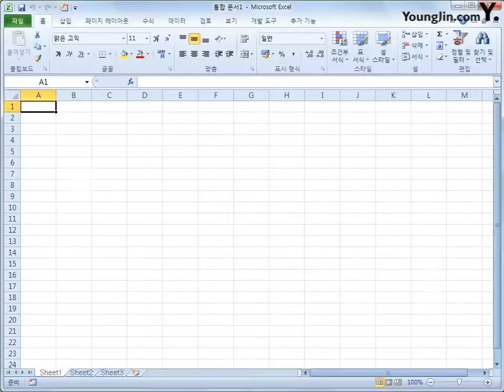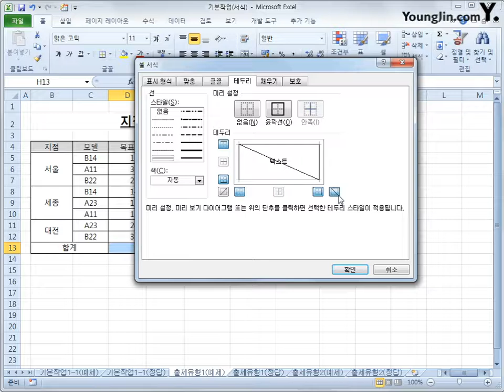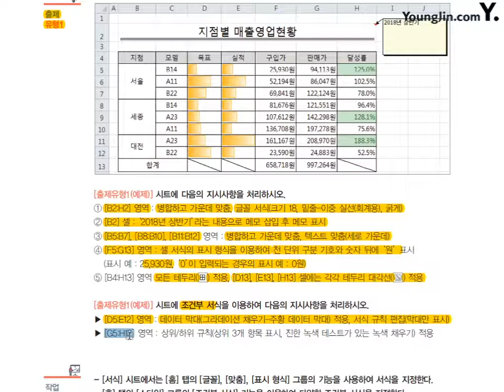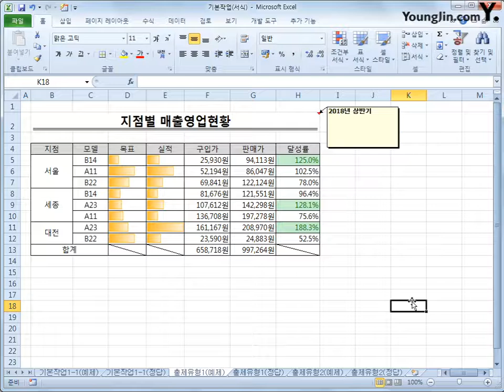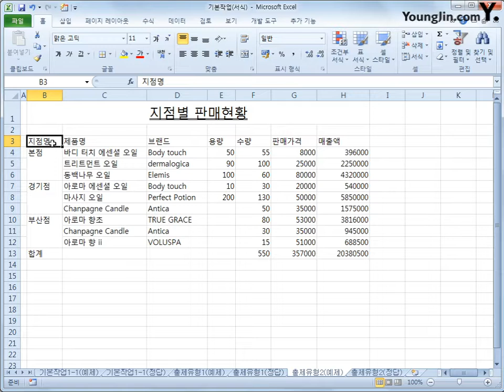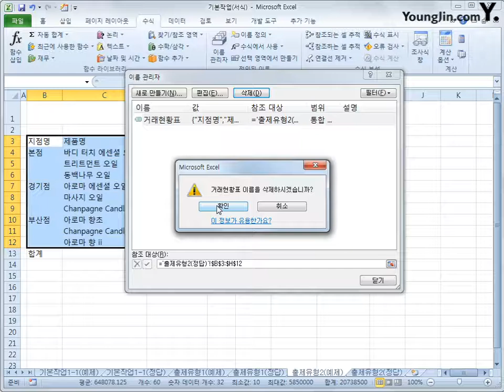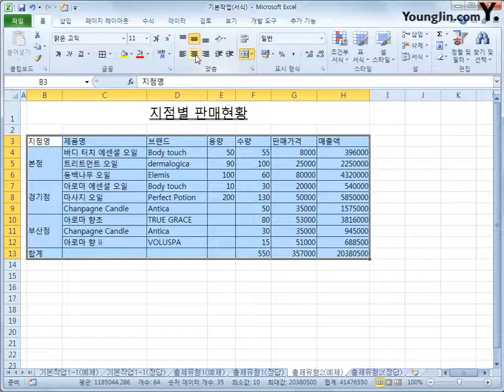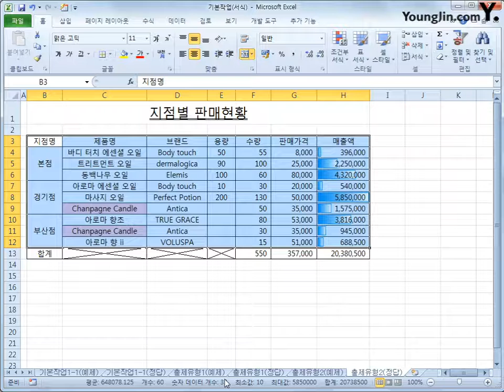기본작업(서식)